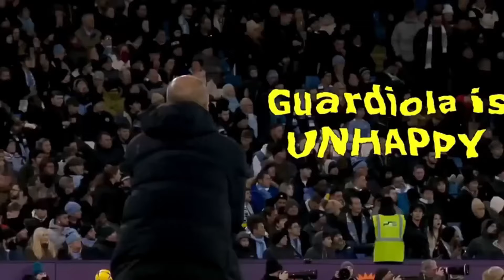🤩 Momentos SENSACIONALES en el ÚLTIMO MINUTO 😎